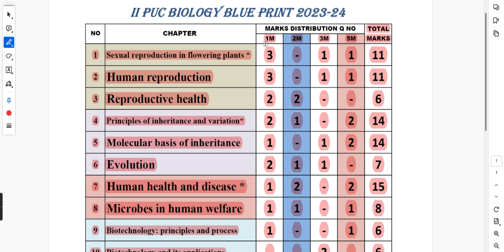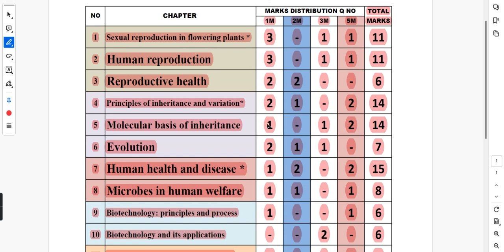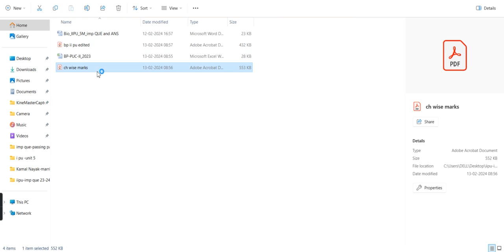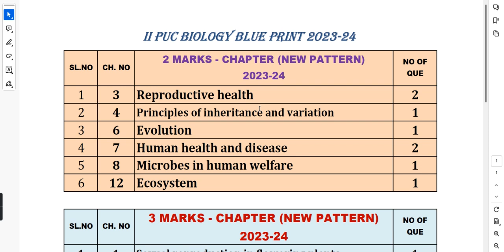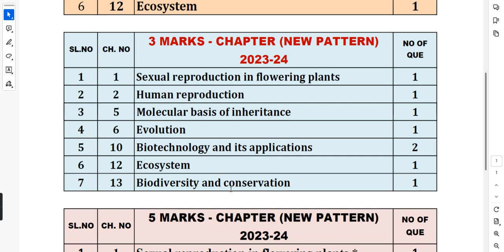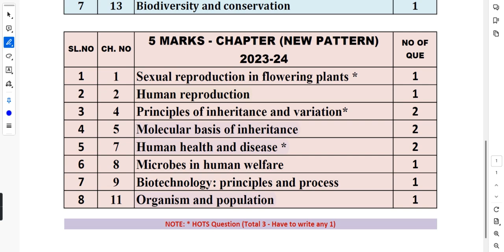ii pu biology[36] BLUE PRINT 2023-24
BLUE PRINT BIOLOGY II PUC

Chapter wise marks

Blue print II PUC

Biology II PUC  Annual Exam 2024👇👇👇
Scoring and Passing Package - Pdf available in description link

2 Marks Que and Ans

3 Marks Que and Ans

5 Marks Que and Ans

5 Marks HOTS Que and Ans

Pdf available in description link get download ..